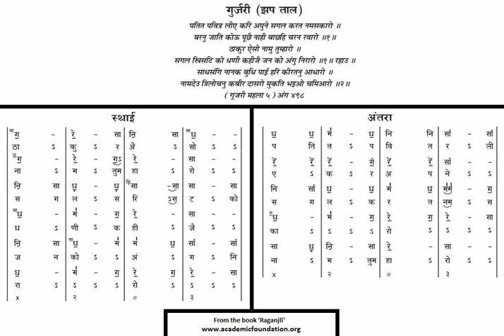Raag Gujri Todi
A composition in Raag Gujri Todi (Gujri) in Jhap Taal is sung by Gurbux Singh. The composition is from the book Raganjli.